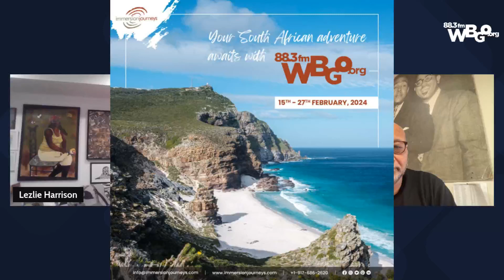Lezlie Harrison Singer talks with Wayne Winborne about WBGO's upcoming trip to South Africa.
Lezlie Harrison Singer talks with Wayne Winborne about the wondrous elements of WBGO's upcoming trip to South Africa.  Some spots are still open for the trip.